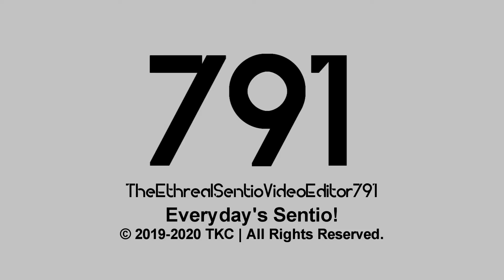TheEthrealSentioVideoEditor791 Modern Deco Logo (10.16.2020)